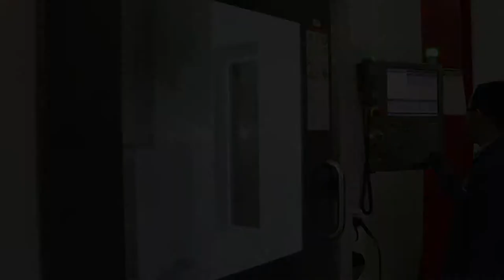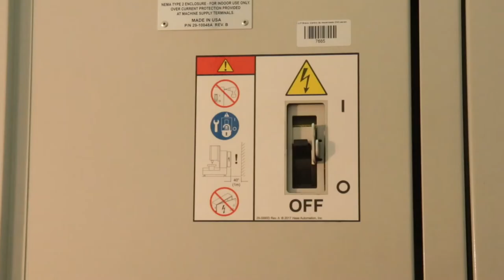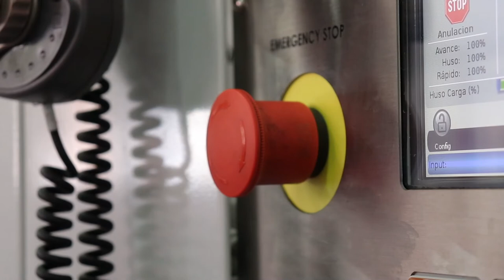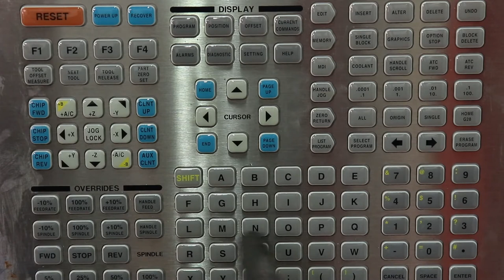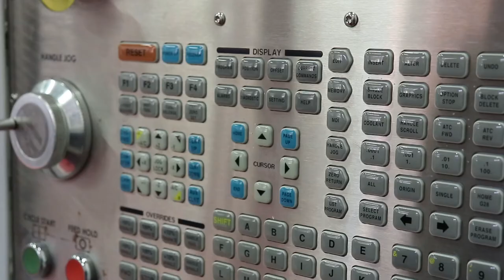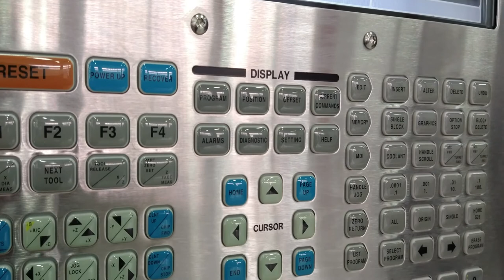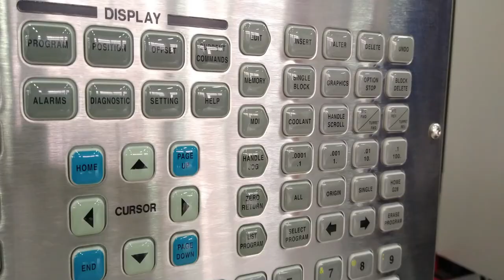PRÁCTICA DE LABORATORIO: Trabajo de Control númerico Computarizado